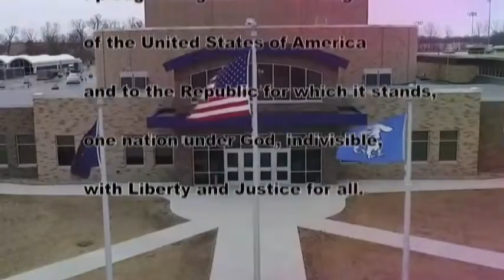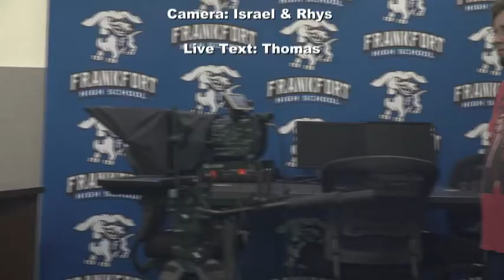HDTV News 10/9/19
Ouch Scary.